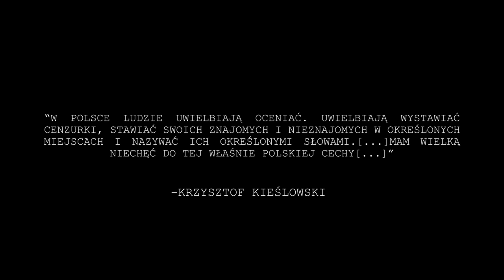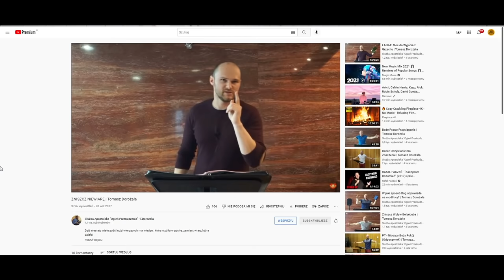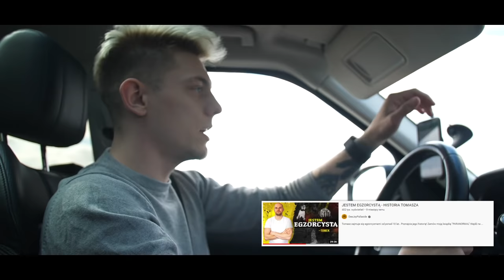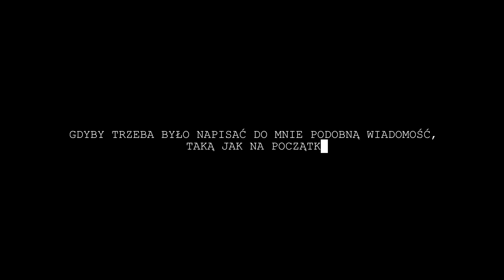EGZORCYZM - FILM DOKUMENTALNY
Historia opętania 14 letniego Kuby, który męczył się z demonami przez ponad 2 lata...
EGZORCYZM miał miejsce w kwietniu 2021 roku.

MASZ SWOJĄ PARANORMALNĄ HISTORIĘ?